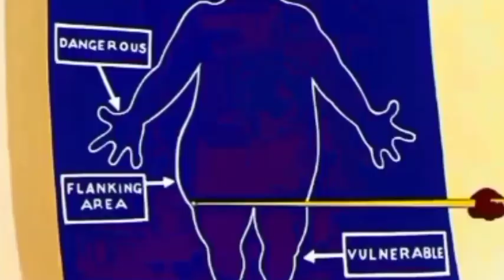ஆபத்தான பத்து உயிரினங்கள்|Top10 most Dangerous animals in the world|Tamil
Lion (Panthera leo):

Lions are large carnivorous mammals known for their distinctive manes (in males).
They live in social groups called prides, typically consisting of related females, their offspring, and a coalition of males.
Lions are formidable predators, hunting primarily large ungulates.
Hippopotamus (Hippopotamus amphibius):

Hippos
are large, semi-aquatic mammals found in rivers and lakes in Africa.
Despite their herbivorous diet, hippos are considered one of the most aggressive and dangerous animals in Africa.
They have powerful jaws and sharp teeth, making them capable of defending themselves aggressively, especially if they feel threatened.
Elephant (Loxodonta africana - African Elephant):

Elephants are the largest land animals, known for their intelligence and complex social structures.
African elephants, in particular, have large ears and a concave back, and they are found in various habitats across Africa.
They are herbivores, consuming a variety of plant materials, and are known for their strong family bonds and intricate communicati
Dangerous animal in the world
Black mamba
Snakes Kosu animal trailer#animal teaser#Animals wildlife most dangerous animal in the world#Wild animals#Dangerous wild animals#trending#Dangerous animals video#Most dangerous dogs#Dog#Facts in tamil